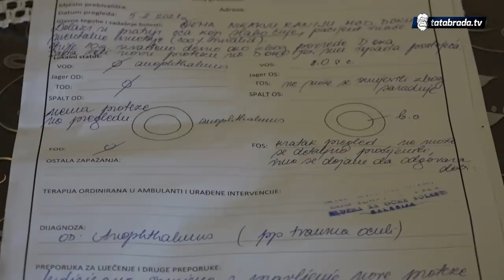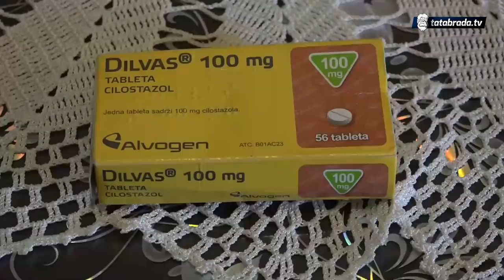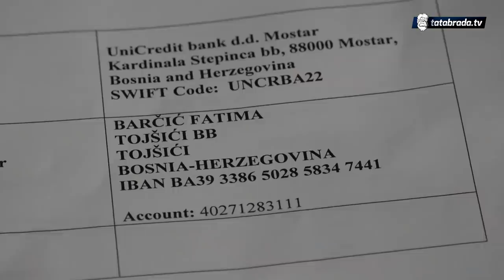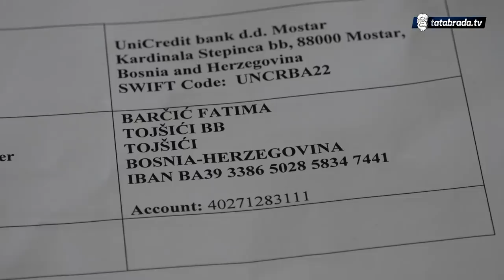"Ostalo nam je samo 12 maraka do kraja mjeseca"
Fatima Barčić, Tojšići b.b.